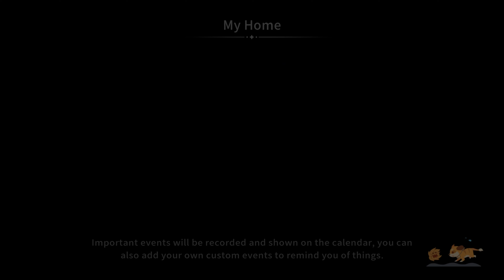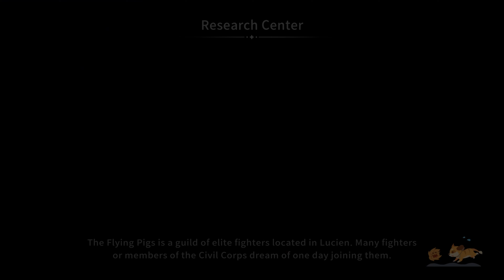Commander of Cutlery and Forkware - My Time In Sandrock - Part 142